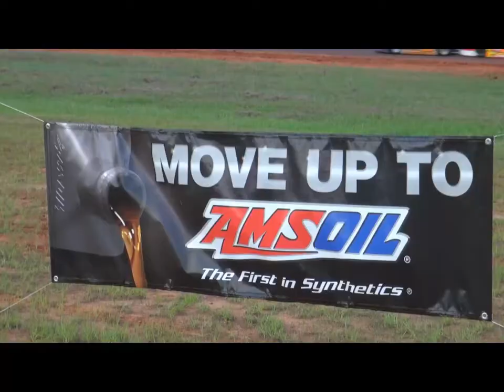Kart Racing - TRAILER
More to come from T4Films & D&S Lubrication at the combined Mississippi Dirt Tack & Twin State Series at Causeyville Raceway in Meridian Mississippi on June 11th, 2011.